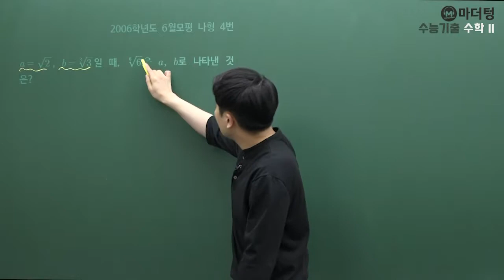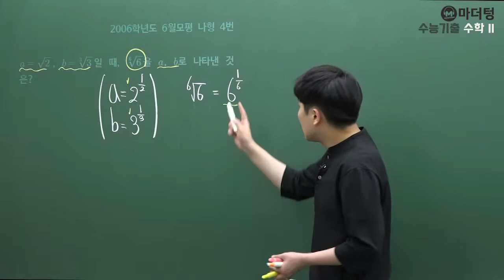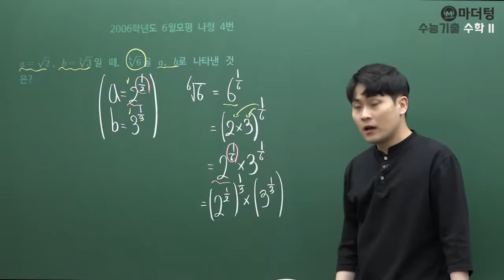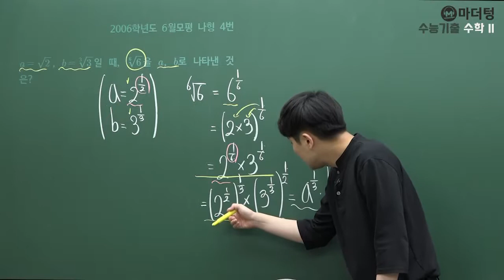[마더텅] [수학 1] 2006학년도 6월모평 나형 4번 (풀이 : 우수종 선생님)